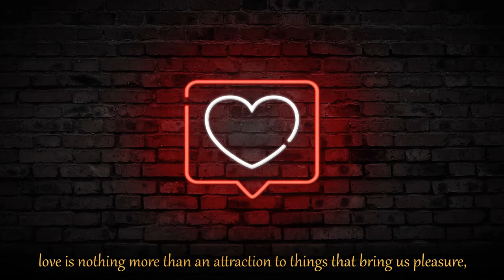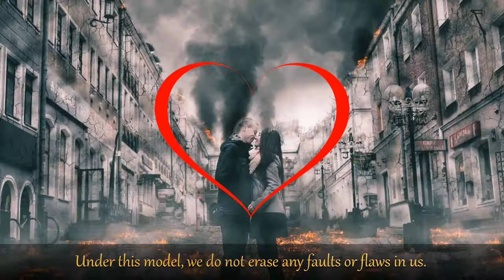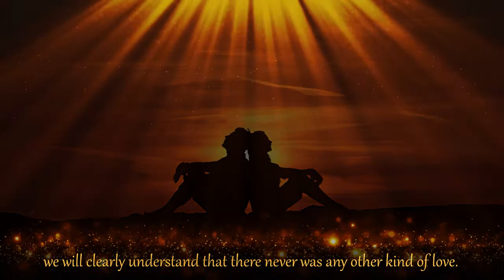The Love We've Been Waiting For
The love we've been waiting for elevates us to the heights of eternity, wholeness, and an infinite expansion of our feelings and thoughts. We begin to sense that we exist eternally, and we are totally fulfilled, when we relate to each other with this love. When we finally experience such love, we will clearly understand that there is and never was any other kind of love.